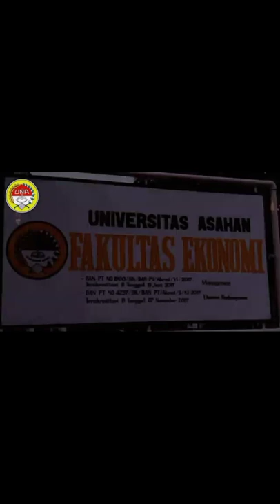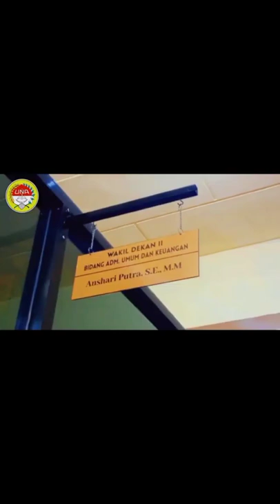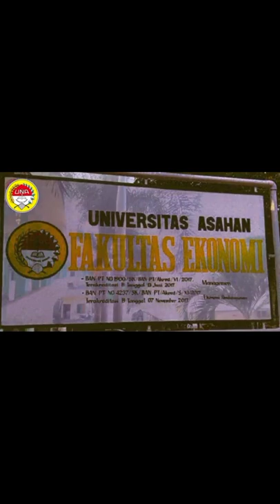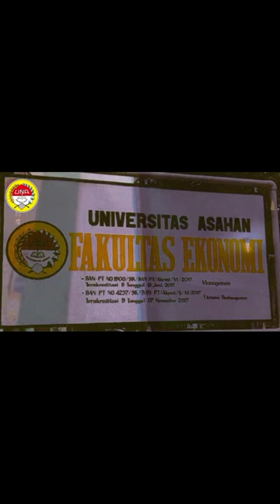Fakultas Ekonomi Universitas Asahan